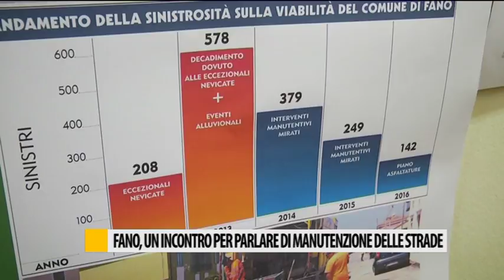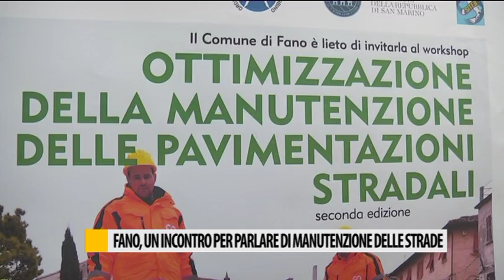Fano, un incontro per parlare di manutezione stradale